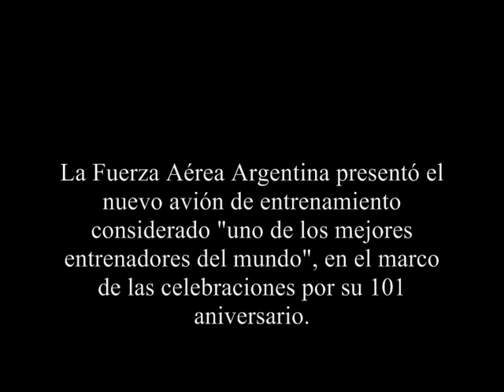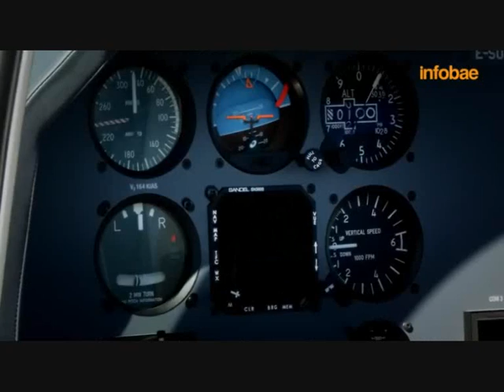Nuevo avión de entrenamiento Grob 120-TP de Fuerza Aerea Argentina - New training aircraft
La Fuerza Aérea Argentina presentó el nuevo avión de entrenamiento considerado "uno de los mejores entrenadores del mundo", en el marco de las celebraciones por su 101 aniversario.
Se trata del nuevo avión de entrenamiento Grob 120-TP que reemplazará "a los históricos Mentor que formaron a muchas generaciones de pilotos", señaló la Fuerza Aérea.

Esta aeronave, de procedencia alemana, será el primer paso de todo piloto militar, antes de volar otro tipo de aeronaves de la Fuerza Aérea como los IA-63 Pampa recientemente modernizados en los talleres de la Fábrica Argentina de Aviones (FAdeA)